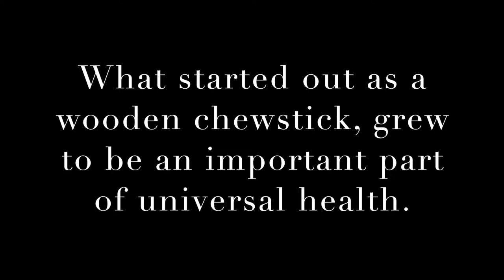Toothbrush documentary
All photo and video citations:
Awildsmile. (2017, April 13). Chewstick [Traditional Chewstick].

King, R. (Director). (2016, March 5). Best Electric Toothbrush [Video file].

Desk, A. (2015, June 2). Mistakes you probably make while brushing teeth [Photograph found in Aiila]. (Originally photographed 2015, July 2)

N. (n.d.). October is National Dental Hygiene Month [Photograph found in NCHS]. (Originally photographed 2008)

S. (2017, September 17). Are electric toothbrushes worth the cost [Photograph found in Semidey dental]. (Originally photographed 2017, September 17)

Worman, R. (2015). Toothbrush timeline [Photograph found in Thinglink]. (Originally photographed 2015)

Manual Toothbrush vs. Electric Toothbrush [Photograph found in Rivertown Family]. (2017). (Originally photographed 2017)

Bennett, S. (2015, June 12). You can recycle your toothbrushes with a little extra effort. [Photograph found in Recycle Nation]. (Originally photographed 2015, June 12)

Carte, B. (2018, February 22). Smart Toothbrushes [Photograph found in Best Products]. (Originally photographed 2018, February 22)

Wirt, S. (2018, March 27). Best Electric Toothbrushes [Photograph found in Allure]. (Originally photographed 2018, March 27)

Mable. (2018). Bamboo Toothbrushes [Photograph found in Mable]. (Originally photographed 2018)

Comfort is King When Choosing a Toothbrush [Photograph found in Personal Care Dentistry]. (n.d.). Retrieved November 14, 2018,

Recording selfies while brushing teeth can improve oral health care skills [Photograph found in Dental News]. (2016, August 10). (Originally photographed 2016, August 10)